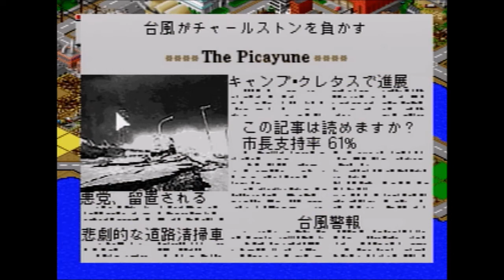プレステ版シムシティ2000 シナリオ攻略3 チャールストン ハリケーン襲来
クリア条件：総人口45,000人